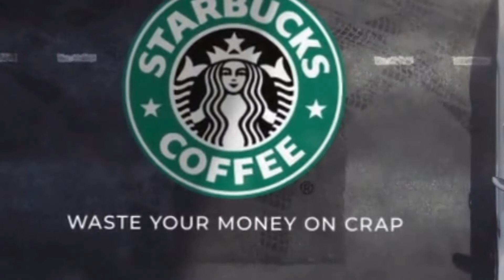Starbucks Commercial HONEST TV Commercials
This is an Honest Starbucks Commercial and if you love the taste of Starbucks overpriced trash coffee then you will love this commercial. Please check out all of the honest commercials and please don't buy this Starbucks trash coffee.